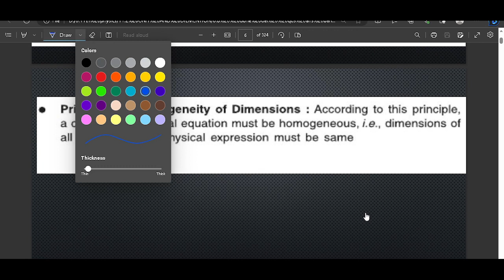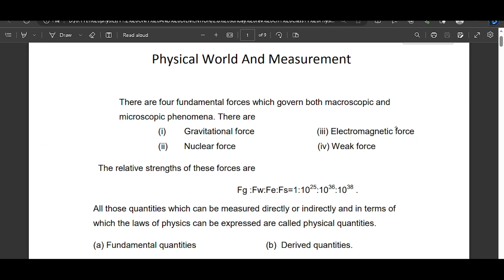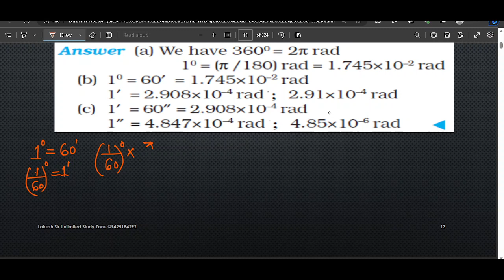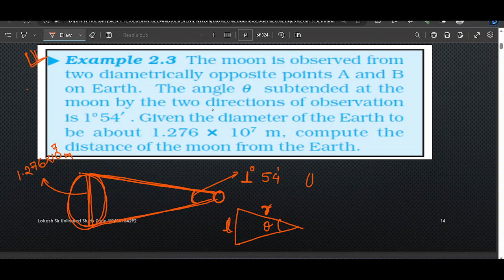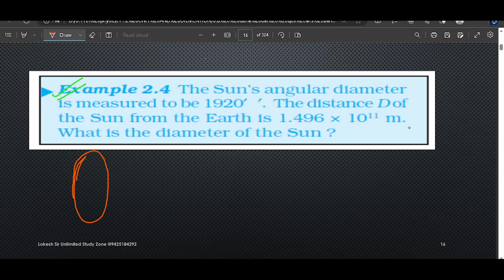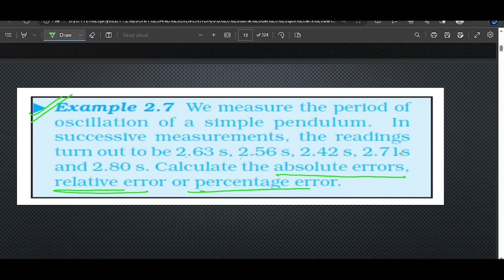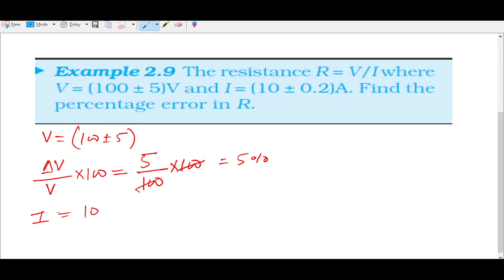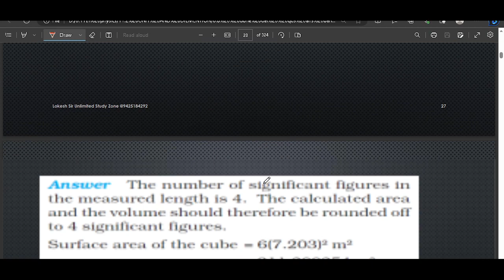UNIT AND MEASUREMENT ONLINE BATCH LEC 4